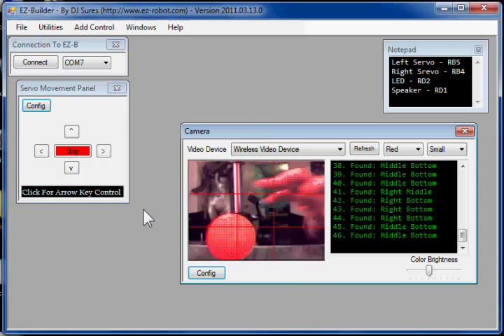Robot Dog Chases Ball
This robot "Digger" was originally a $5 plastic toy from Walmart. I added Modified Servos to move the wheels and an eBay Wireless Webcam in its nose. The robot controller is the EZ-B Bluetooth Robot Controller.

The software is EZ-Builder. I used the Camera Device control and set the object color to Red. A Modified Servo Movement Panel controls the modified servos.